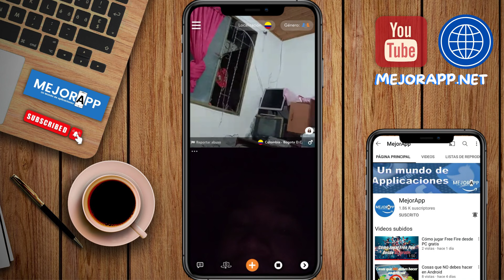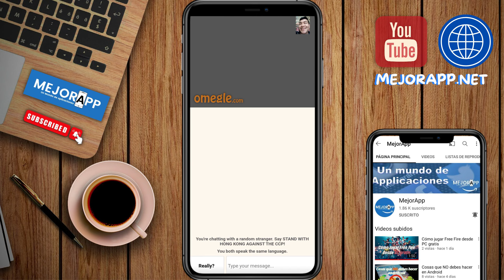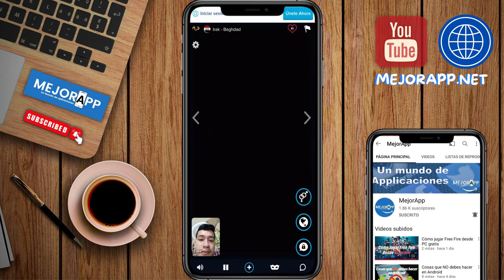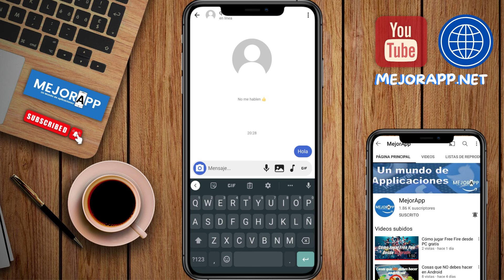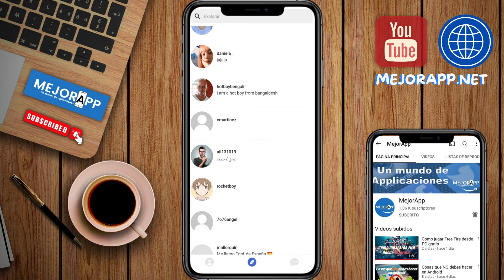6 Aplicaciones para conocer gente por videollamadas GRATIS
¿Quieres conocer gente nueva? ¿Aburrido de ver a siempre a las mismas personas? Descubre gente maravillosa, interesante y nueva con las mejores aplicaciones para conocer a gente por videollamadas.